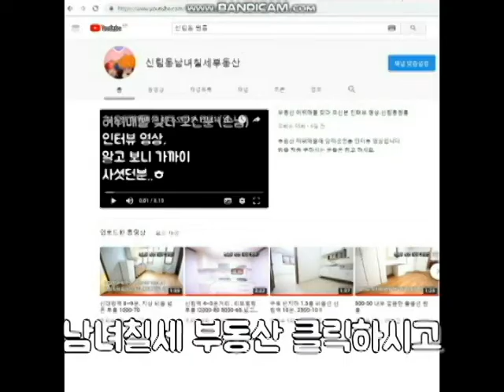신림동1.5룸 신원시장뒤 신축급 1.5룸 화이트톤 500-65